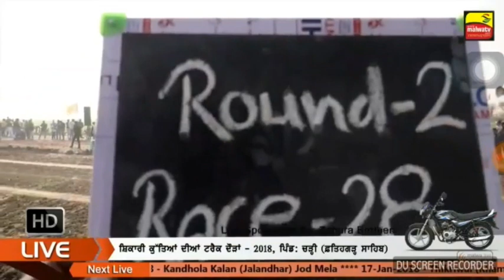Blue star racing club maharashtra. bajrangi..